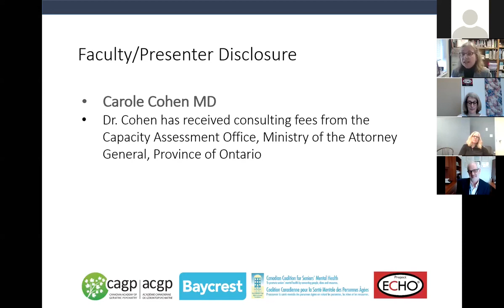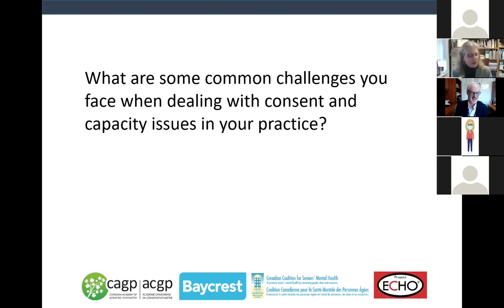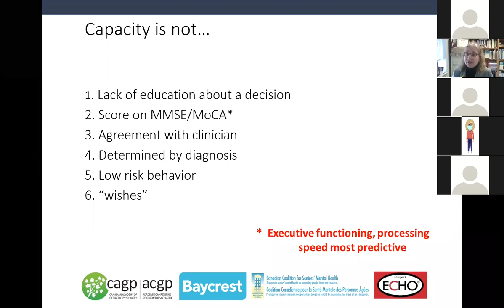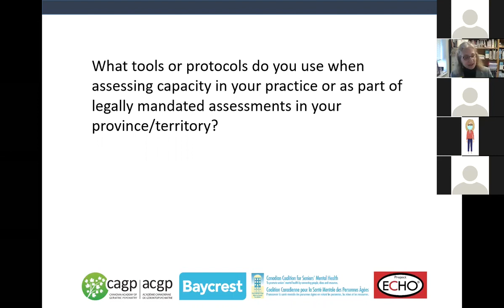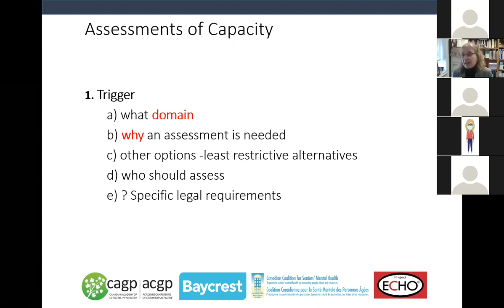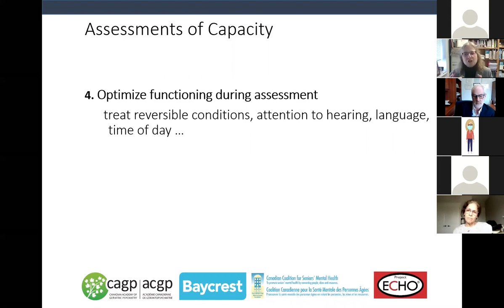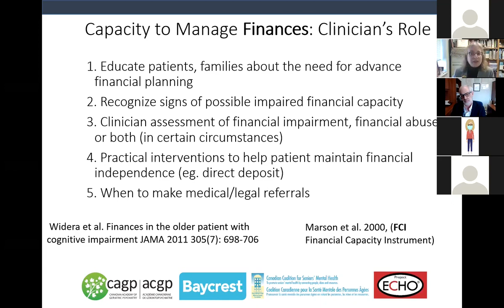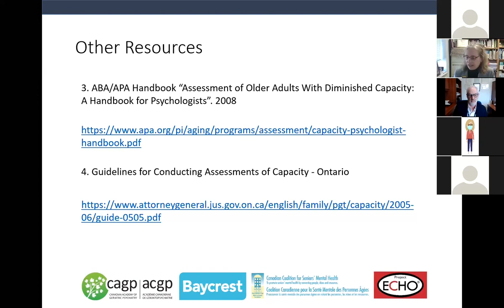Consent & Capacity (2021)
Presented by Dr. Carole Cohen, MDCM
Sunnybrook Health Sciences Center